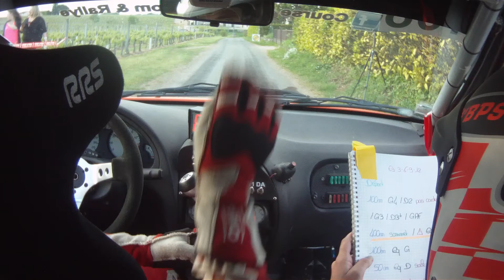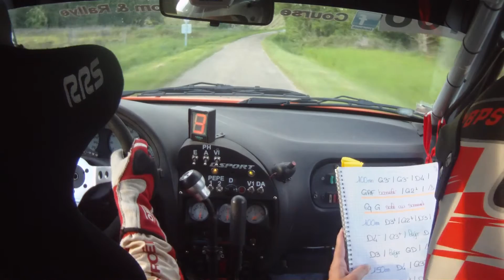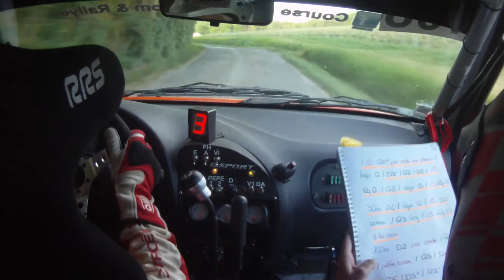Rallye de st Emilion 2016 Es 9 Puisseguin